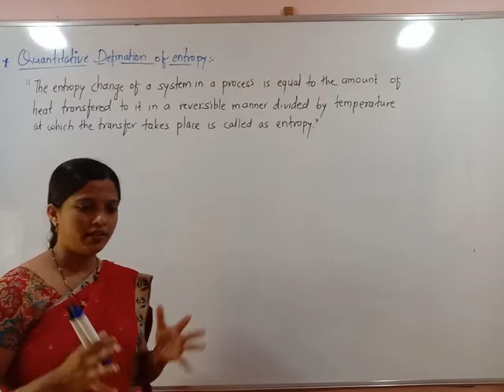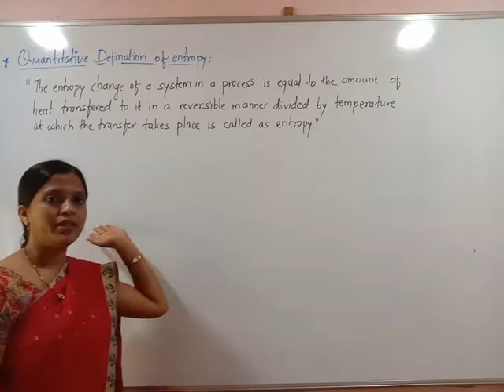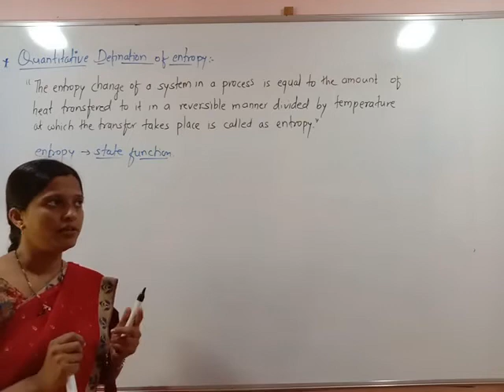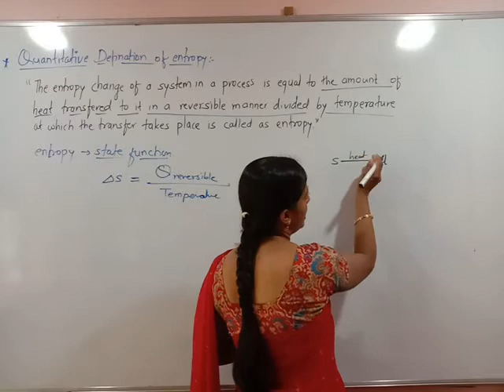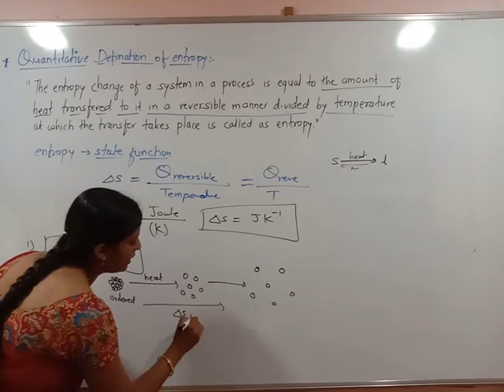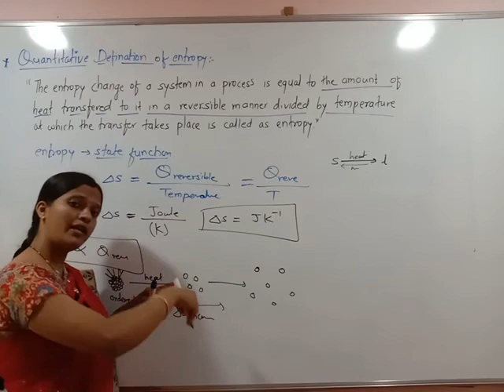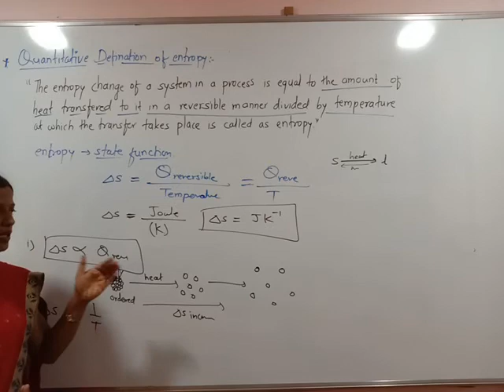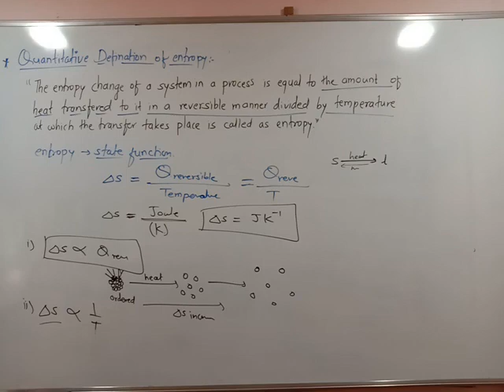Xll Thermodynamics 20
Xll Chemistry